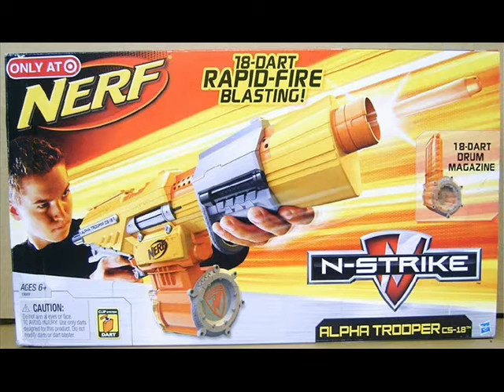Nerf Intelligence Corporation!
Nerf Intelligence Corp. promo!